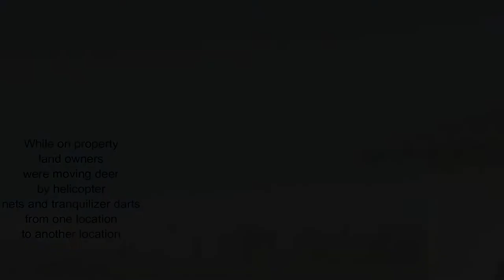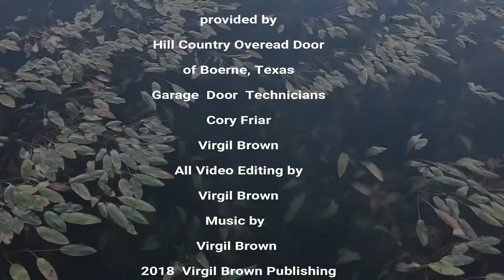Pearsall Texas Garage Door Install On Boat Dock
Location- Man Made Lake, Pearsall, Texas. This Job installation
provided by Hill Country Overead Door of Boerne, Texas
Garage  Door  Technicians Cory Friar, Virgil Brown
All Video Editing by Virgil Brown.  Music by Virgil Brown
2018  Virgil Brown Publishing
a violation of applicable laws
search V TV on
Youtube.com